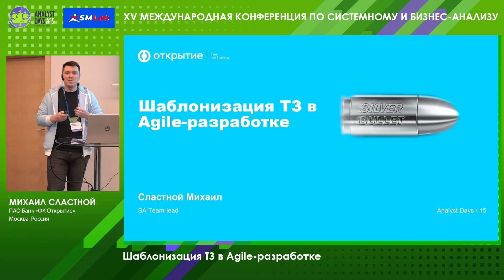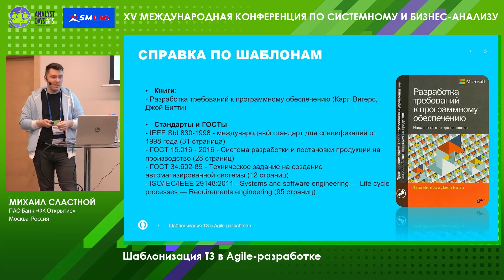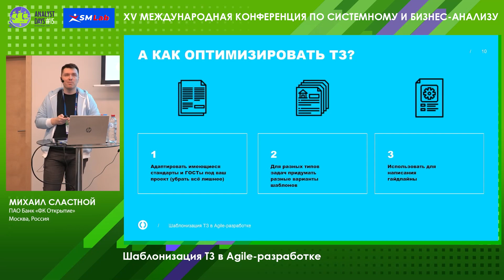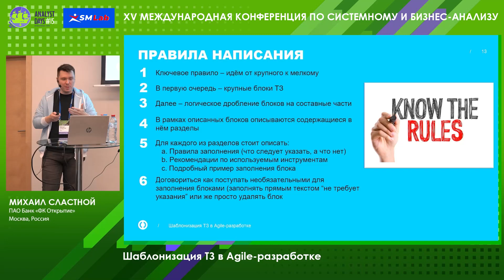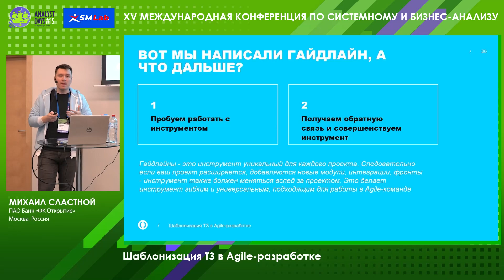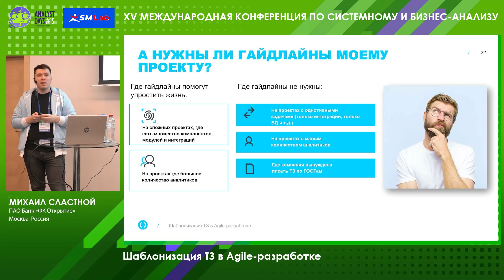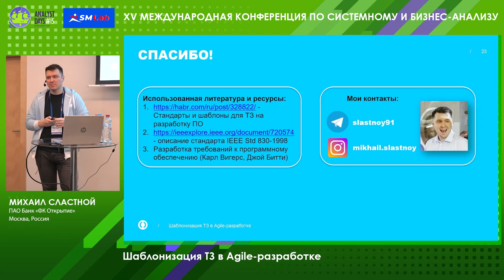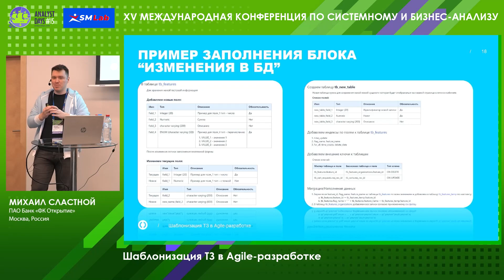Шаблонизация ТЗ в Agile-разработке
Доклад Михаила Сластного на конференции Analyst Days #15
4-5 ноября 2022. Санкт-Петербург. Россия